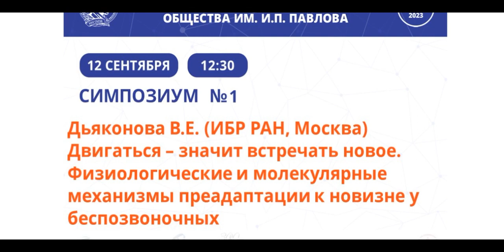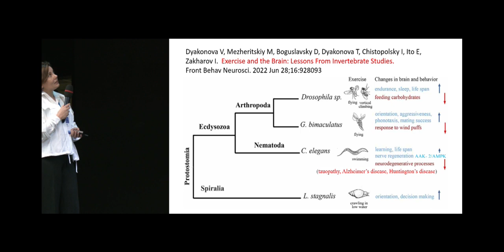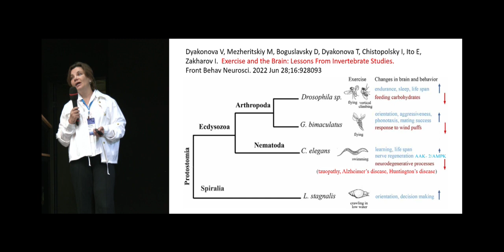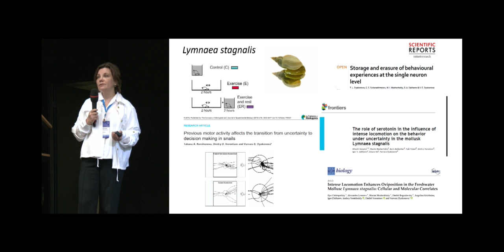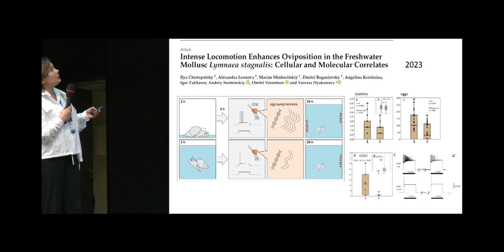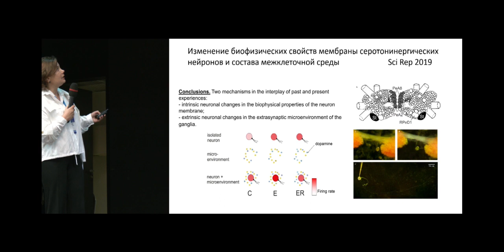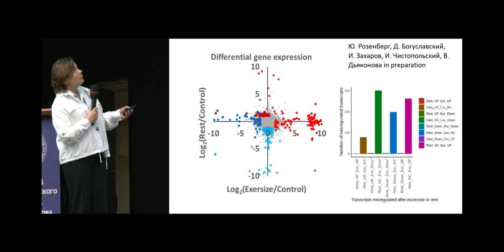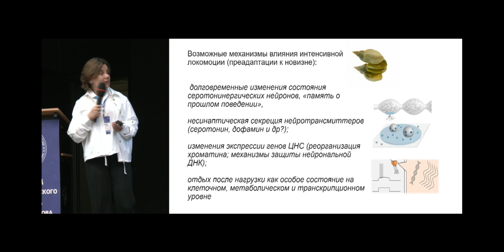Физиологические и молекулярные механизмы преадаптации к новизне у беспозвоночных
Дьяконова В.Е. (ИБР РАН, Москва) Двигаться – значит встречать новое. Физиологические и молекулярные механизмы преадаптации к новизне у беспозвоночных